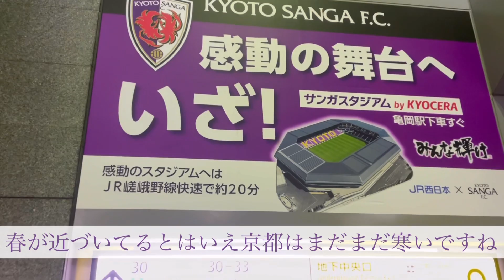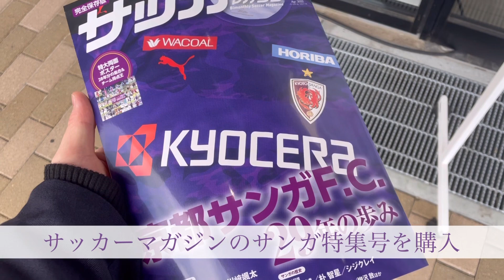[Jリーグルヴァン杯]京都サンガ観戦日記[柏レイソル戦] 2022.2.23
今回はルヴァン杯GS第1節の柏レイソル戦です
惜しくも引き分けでしたが、グループリーグを突破できるように応援しましょう！